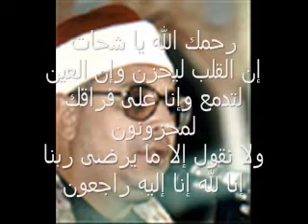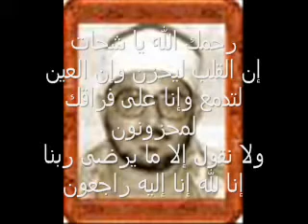Sheikh Mohammad Anwar Shahat 3